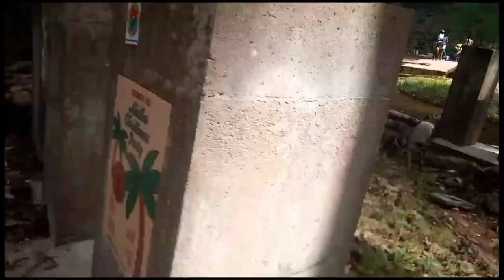Traveling to the Highest waterfall in West Africa || Wli waterfalls?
Sermon Quoffie is a passionate Ghanaian 🇬🇭 born content creator who challenges stereotypes and showcases the diverse stories of Africa through captivating videos. Sermon Quoffie dispels misconceptions, highlighting positive developments and marginalized voices. Sermon Quoffie's mission is to change the world's perception of Africa and foster pride and unity among Africans, both on the Continent and in the diaspora, contributing to a more accurate and inclusive narrative. Inspired by Wodemaya

Be part of my awesome Family on All Social Media Platforms: @sermonquoffie